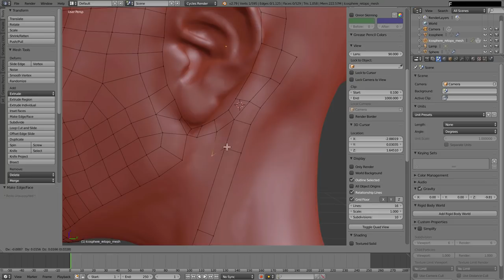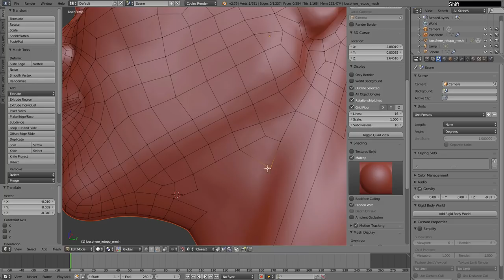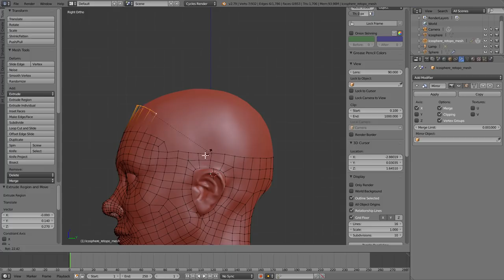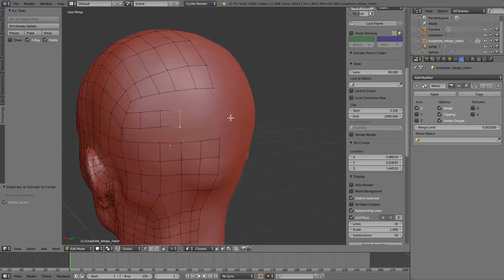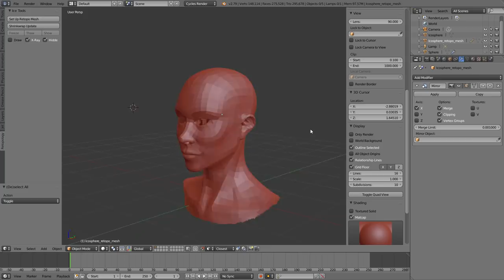Retopo de una cabeza (Timelapse)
Este video muestra el proceso de retopo que hice entre las sesiones en directo de hace unas semanas sobre retopo () y sobre UVs y bakes () con este modelo. De esta manera podréis ver el proceso completo, incluso lo que no dio tiempo en los directos :D